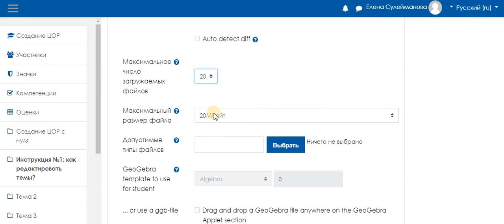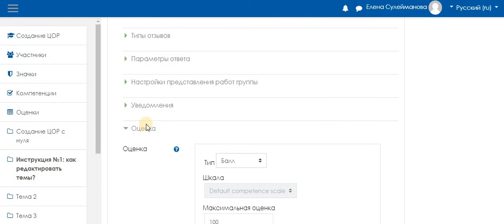Элемент Задание в Moodle